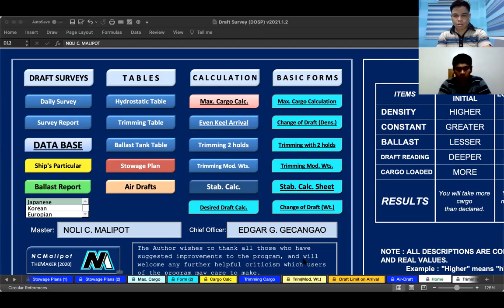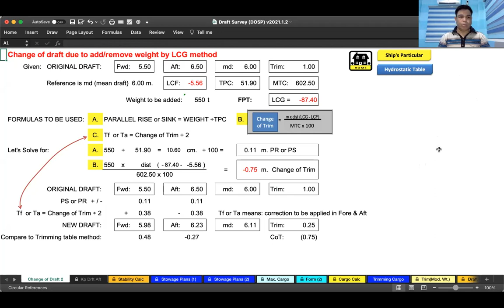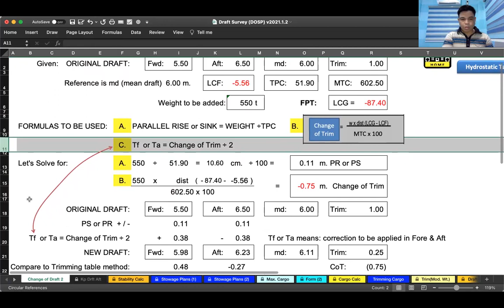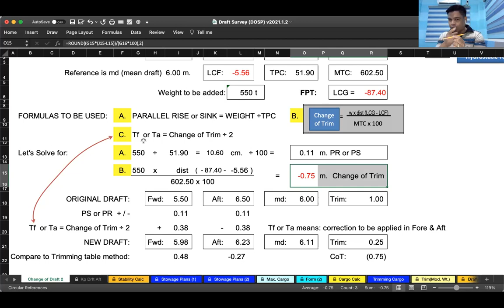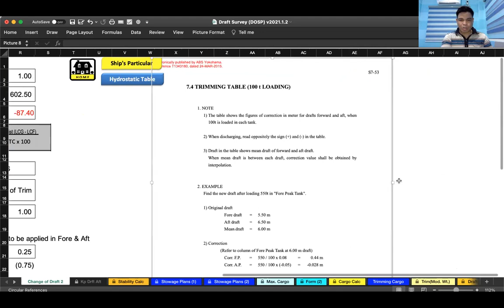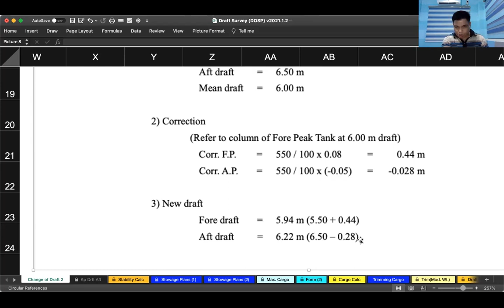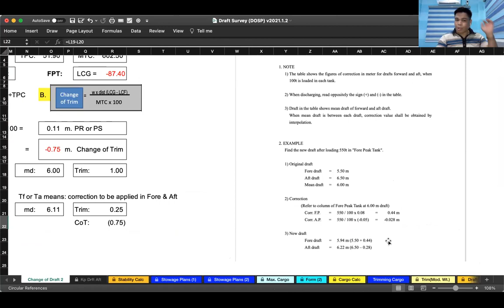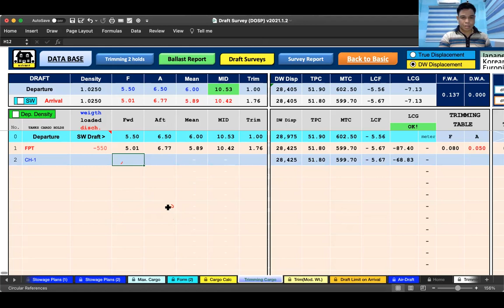PATH session Topic 3/10: Change of draft due to add/remove weight